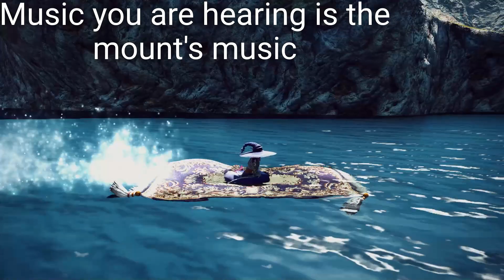FFXIV Magicked Carpet Mount (Account-wide)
Demo of the Magicked Carpet mount available on the Mogstation for  $24 (this mount is account-wide).